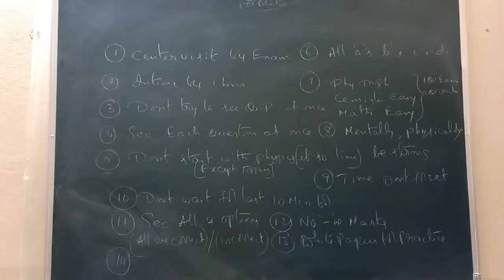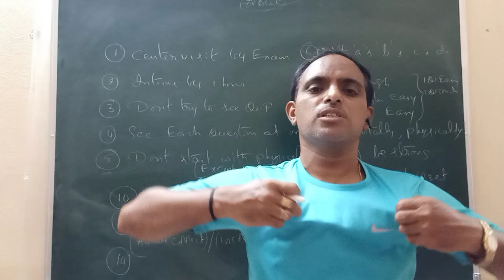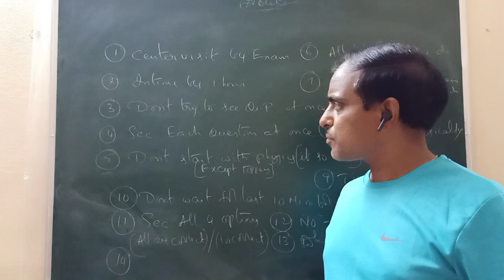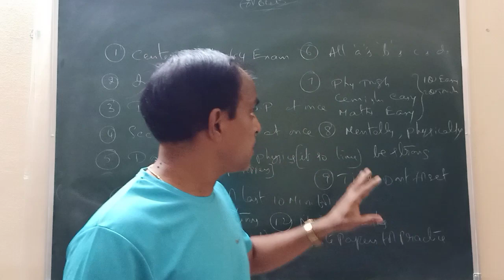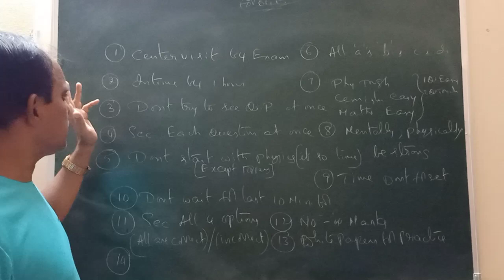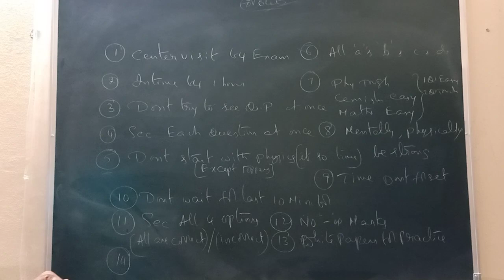EAMCET 2021 Students చేసే common Mistakes # PHANI sir #